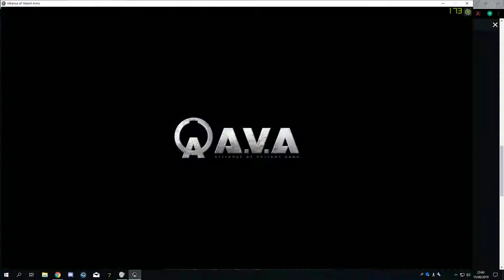一般護衛 STORMBLITZ